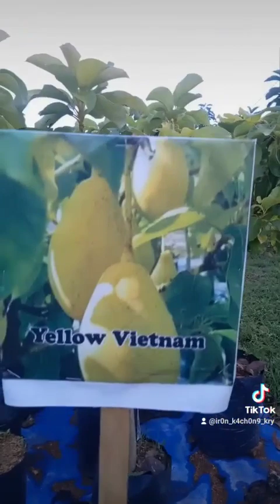Kebunku//aneka macam alpukat//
beraneka macam bibit alpukat